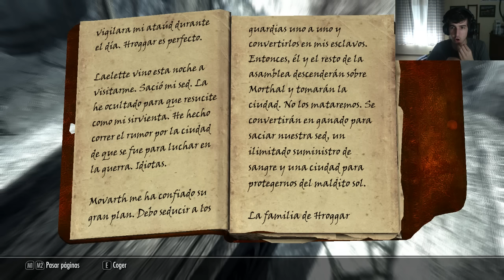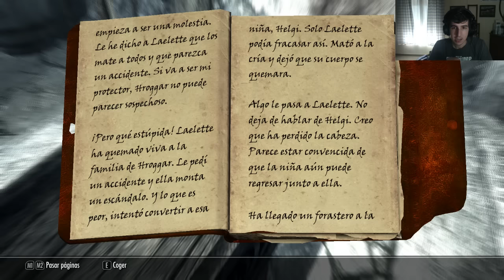Guppy y el asesinato más dificil | EP. 9 - SKYRIM: La leyenda de GUPPY (Legendary - mods)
Hay mucha información útil en la descripción, echa un ojo!

Recordad, nos vemos cada Lunes, miércoles y viernes a las 19:00 hora de españa!

--LISTA COMPLETA DE MODS USADOS--
-Digitigrade Khajiit
-Siamese Khajiit
-Immersive HUD - iHUD
-SkyUI
-Bandolier - Bags and Pouches
-Richer Merchants - A Better Rewards and Treasure Mod
-Dragons Don't Wait (with Dragon Allies and other dragon fixes)
-Enhanced Blood Textures 3.6b
-The Hunting Game
-BIG: Sneaking Bonuses for What You Wear
-Celtic Music In Skyrim v2.1
-Dragon Knowledge Spell
-Pure Weather - Darker Nights Edition
-Valuable Clutter - Dwarven Ruins
-Bokeh Sun
-Extra Encounters Reborn - Basic
-Extra Encounters Reborn - C.S.P.
-Extra Encounters Reborn - H.S.R.
-Extra Encounters Reborn - Dawnguard
-Towns and Villages Enhanced: Winterhold
-Whistle
-Pure Waters

POR TWITCH TAMBIÉN HAGO COSITAS ^^

Steam: Alberto0o0